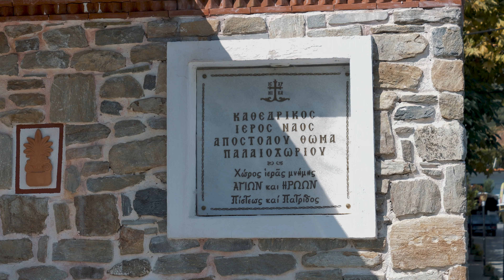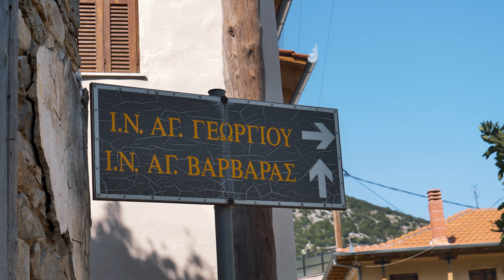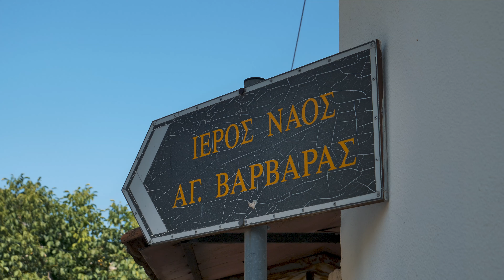Αναμνήσεις - Anamniseis (Memories) short documentary | My RØDE Reel 2020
If you are looking for the English discription, it's on the bottom.

  Οι Αναμνήσεις, είναι η συμμετοχή μου στον διαγωνισμό My RØDE Reel 2020.

Περιγραφή:

  Οι Αναμνήσεις, είναι ένα ντοκιμαντέρ μικρού μήκους, γυρισμένο και επεξεργασμένο από τον Θανάση Παρμακίδη. Αφορά έναν ηλικιωμένο, (παππούς μου), ο οποίος πηγαίνει στο χωρίο όπου μεγάλωσε ύστερα από αρκετά χρόνια. Τριγυρνώντας στα σοκάκια του χωριού, συνομιλεί με άτομα που έχει να δει χρόνια, περνάει από το σχολείο που έβγαλε το δημοτικό και τελικός προορισμός, το σπίτι όπου μεγάλωσε. Έχουν περάσει χρόνια και οι αλλαγές στο χωριό είναι εμφανές. Όλα αυτά, σε συνδυασμό με την συνέντευξη όπου μας αφηγείται τις δύσκολες στιγμές που πέρασε, δημιουργούν ένα αληθινό ντοκιμαντέρ χωρίς την ύπαρξη ενός σεναρίου.

Anamniseis (Memories) is my entry to My RØDE Reel 2020 competition.

Description:

  Anamniseis, is a short documentary, shot and edited by Thanasis Parmakidis. It concerns an old man (my grandfather), who goes to the village where he grew up, after several years. Wandering in the alleys of the village, he talks to people he has seen for years, he passes by the school where he graduated from elementary and final destination, the house where he grew up. Years have passed and the changes in the village are obvious. All this, in combination with the interview where he tells us about the difficult moments he went through, creates a real documentary without the existence of a script.